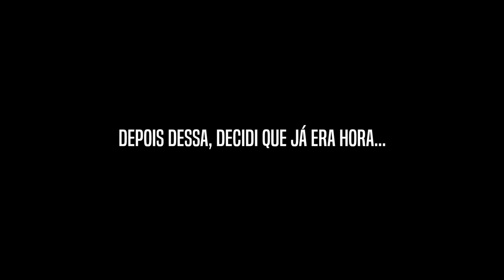Raidamos "Quase" Todos os Vizinhos, quase...